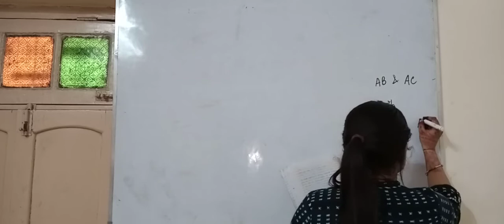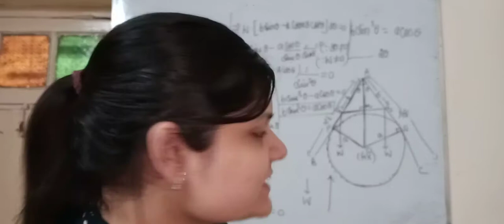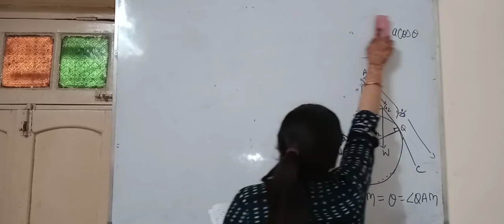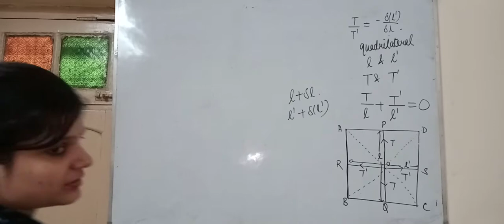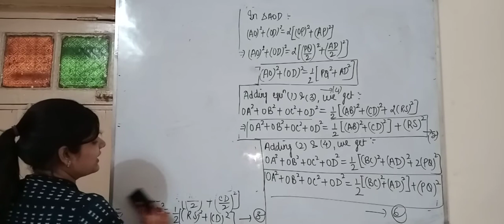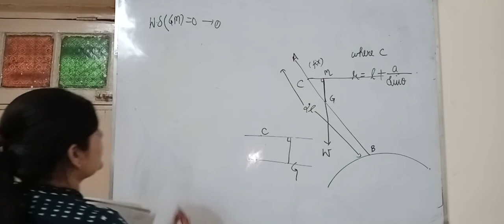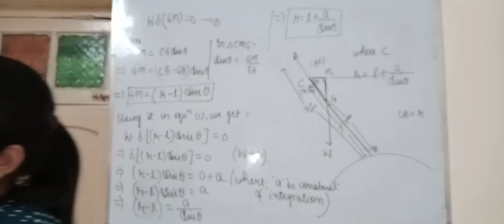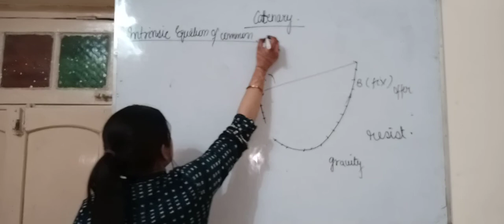Virtual work lec-6 & introduction of catenary lec-1 (mechanics)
problem based on virtual work & introduction of catenary